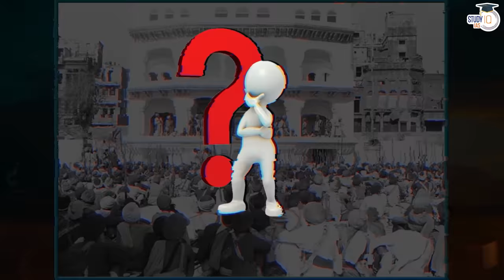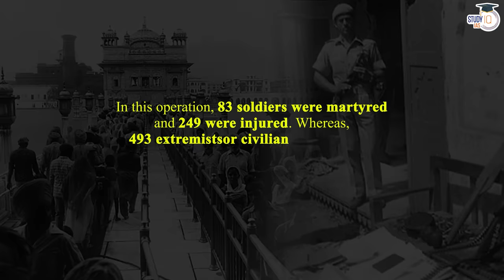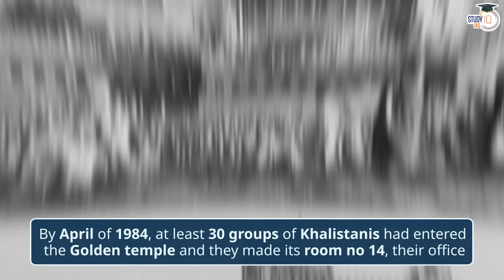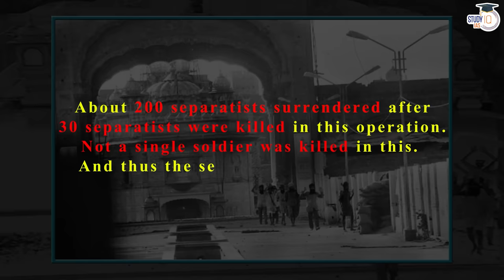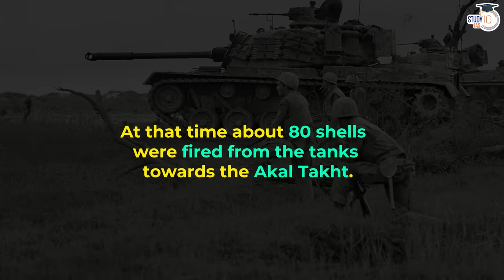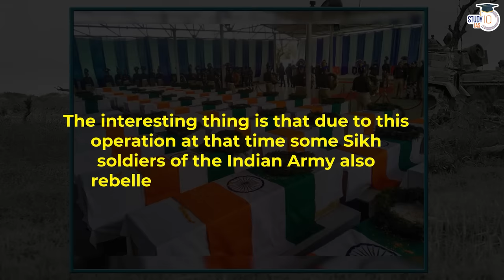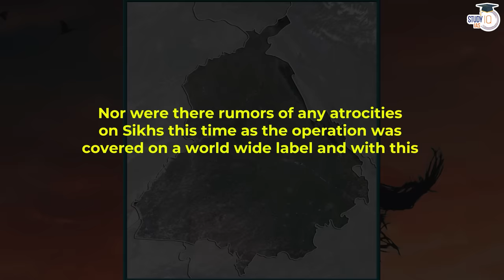Khalistani Movement and Operation Black Thunder: KPS Gill's Role in Restoring Peace in Punjab | UPSC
In this video, we delve into the Khalistani movement and its violent confrontations with the Indian state, including the infamous Operation Black Thunder.
We focus on the role of KPS Gill, the former police chief of Punjab, in leading the crackdown against the militants and restoring peace in the state.
Through engaging discussions and historical insights, we provide a comprehensive understanding of this crucial period in India's recent history and its significance for governance and security.

Batch Starting on 3rd April 2023 | Batch Timing 6:00 PM

Admissions Closing on 3rd April 2023  | Daily Live Classes at 3:00 PM